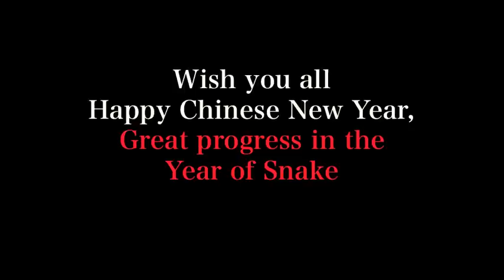Snake year ice sculpture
2D is getting boring, esp. art and design on screen and I have enough of that at work! Ha ha... So I set my mind to do a winter project that's 3D. Hello, ice sculpture! Or in this case, more like ice assembling!

Although it's my first, honest with you, it's very addictive...  however, it's tons of fun and self-fulfillment! It took me about 40-50 days of making ice, shaping them with a warm pan, and assembling them in this particular cold winter to get to where the sculptures are.

It's very satisfying. And the last touch - just in time to put the lights together so I could tape and edit the lights show at midnight of the Lunar New Year. Happy Snake Year to all my friends and hope you enjoy the video!